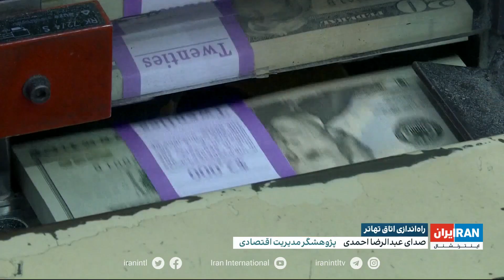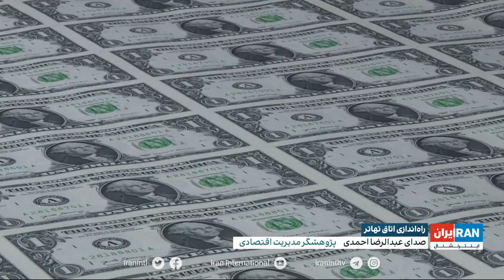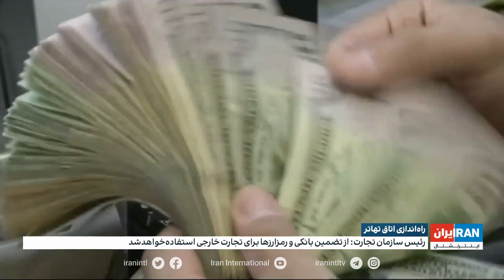رئیس سازمان تجارت: از تضمین بانکی و رمز ارزها برای تجارت خارجی استفاده خواهد شد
راه اندازی اتاق تهاتر
گفت‌وگو با عبدالرضا احمدی، پژوهشگر مدیریت اقتصادی